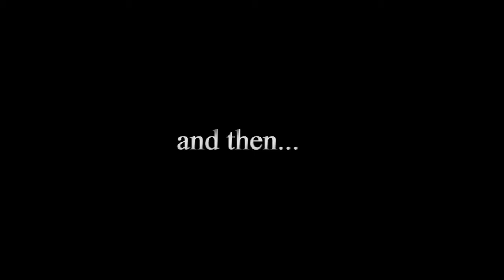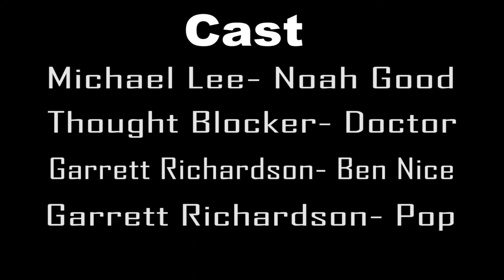2020 Official Season 1 of Nice Ep 7 Finale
From climbing back to the top to be a part of a terrible accident, Can it get worse for Ben?

Garrett Richardson, the creator of Nice: A Journey To Greatness, is also the founder of hoopcliq.com and hoopcliq Academy. Although Garrett has worked with athletes from all levels, for over a decade, he has helped with Middle School, and High school athletes become more confident, courageous.
FREE mini-course- 12 Powerfully Fast Secrets To Improving Your Mental Game

Want to make a true impact on your game? Enroll in the classes that teach you how to create an elite mindset that separates you from everyone else
Hoopcliq.com, an exclusive online platform, is designed for Middle School and High School basketball student-athletes. This “one-stop-shop” is designed to provide all the resources our members need to reach their goals. Our mission is to eliminate all the excuses an athlete would give as to why they are unsuccessful. We do this by connecting our members with professionals such as:
• Workout Trainers
• Nutritionists
• Strength and Conditioning Coaches
• Middle School and High School Coaches
• AAU Coaches and their Organization
• While Hoopcliq Academy provides the Mental Training Courses.

Visit hoopcliq.com to join the Cliq when it officially opens to the public.

Hoopcliq Academy is a Mental Training platform for ALL middle and high school student-athletes. Our 4-day Non-Traditional courses lead by Garrett Richardson and Thought Blocker (the physical representation of our Negative Inner Voice) teach through storytelling. Our mission is to Train the Mind as You do Your Body. Hoopcliq Academy exists not to just grow athletes, but to grow people. Visit hoopcliqacademy.com to enroll!